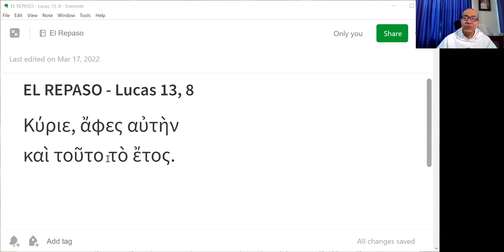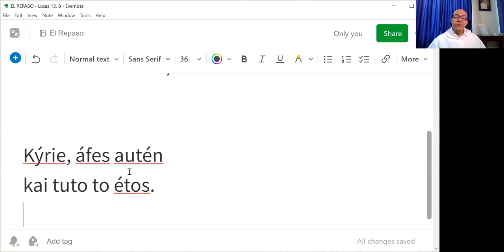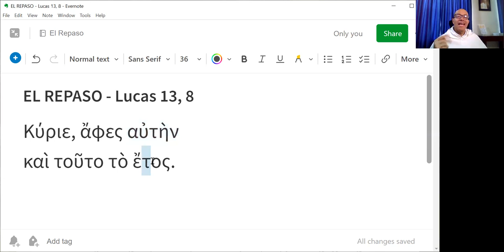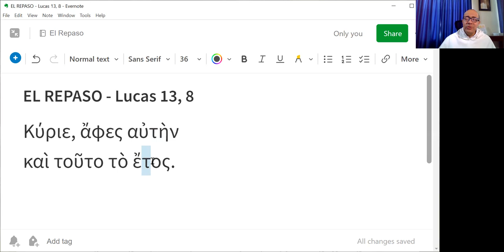El Repaso [19] - Lucas 13, 8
"Señor, déjala también esta año [a la higuera que no daba frutos]."